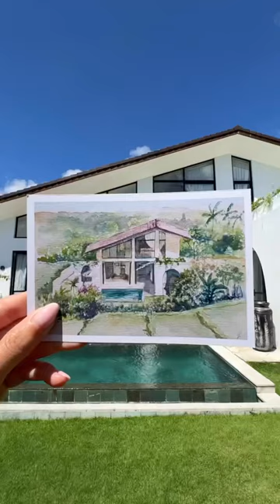Reno Schooler Chelsea Parker and her hubby, Todd, stayed in some amazing Airbnbs while living in Bal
Reno Schooler Chelsea Parker and her hubby, Todd, stayed in some amazing Airbnbs while living in Bali, which inspired them to build one of their own 👏

@villaraebali is spread over 100sqm (not including the pool and garden) has two bedrooms, a swimming pool with unobstructed views to rice fields and a stunning bespoke fit-out 🌴🌴🌴

Anyone else getting Eat, Pray, Love vibes?

Watercolor painting by @herditirto